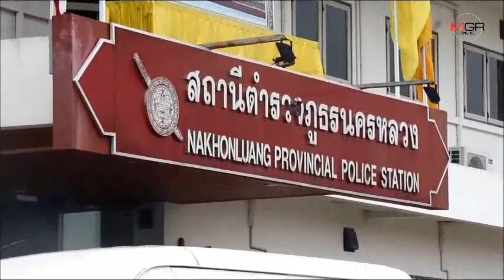รวบแล้วโจรโหดยิง 3 นัดปล้นพ่อค้าลอตเตอรี่สาหัส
19/09/2019 รวบแล้วโจรโหดยิง 3 นัดปล้นพ่อค้าลอตเตอรี่สาหัส

พระนครศรีอยุธยา - รวบแล้วโจรโหดยิง 3 นัด ปล้นพ่อค้าลอตเตอรี่สาหัส ชิงเงินสดกว่า 2 หมื่นบาท พบประวัติโชกโชน เพิ่งพ้นโทษเมื่อกุมภาพันธ์ที่ผ่านมา ก่อนคุมตัวทำแผน